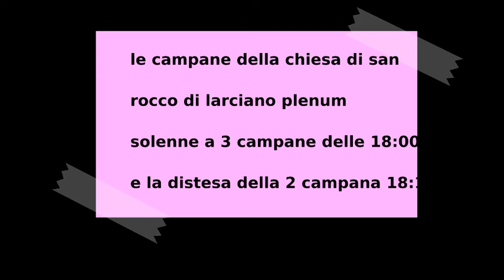campane della chiesa di san rocco di Larciano suonata delle 18:00 e 18:15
finalmente dopo tantissimo tempo ci siamo fatta a riprendere  il  plenum solenne a 3 campane delle 18:00 e la distesa della 2 campana delle 18:15 ragazzi le suonate delle campane sono bellissime ragazzi che lo riprese bene le campane che ci siamo fatta il piccolo paesino che si trova alla provincia di Pistoia ragazzi che lo riprese bene le campane che ci siamo fatta il campanile possiede un concerto di 3 campane quello centrale e il campanone la seconda e la mezzana la terza e un'altra mezzana e la piccola che ha la corda che è tirata a mano per entrata della messa ragazzi che lo riprese bene le campane che ci siamo fatta ragazzi che lo riprese bene le campane che ci siamo fatta consiglio si consiglia l'utilizzo le cuffiette auricolari per un ascolto ottimale ragazzi che lo riprese bene le campane che ci siamo fatta un saluto ciao